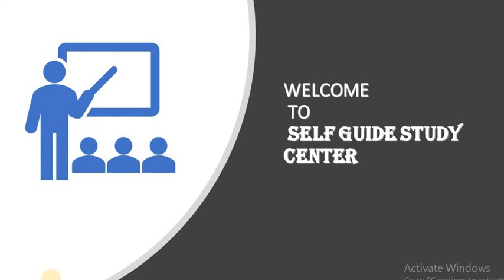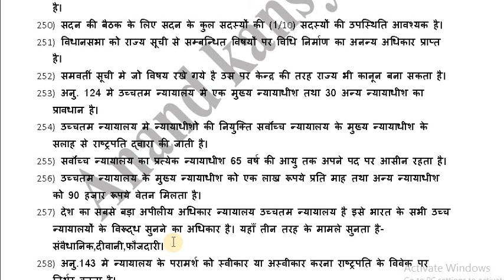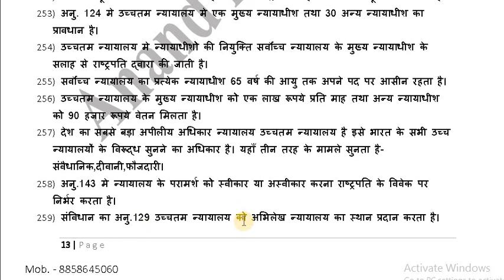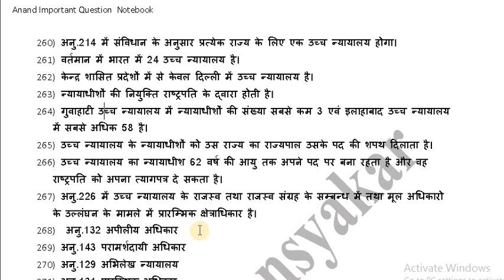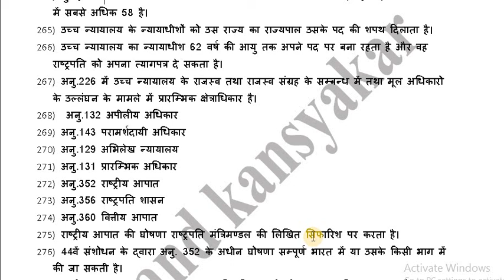राजनीति शास्त्र अध्ययन Lecture 10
Political science lecture 10 important question answer
See must.